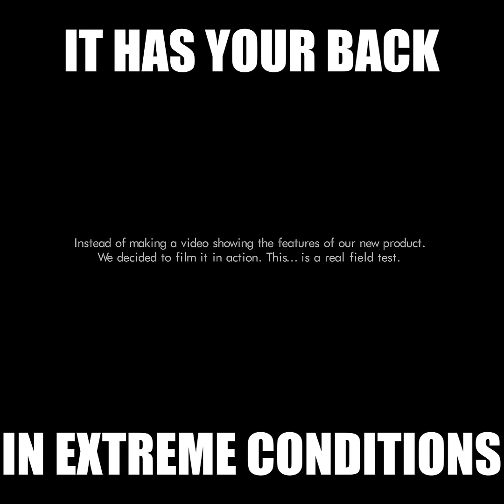A Kickstarter Project We Love: Nomad(E) Jacket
Nomad(e) Jacket
The EDC emergency jacket